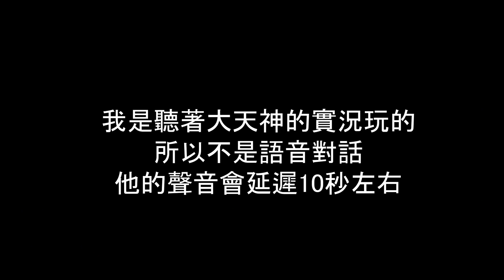《英雄聯盟LOL》Yassuo來台灣玩，恰巧被Shippo遇上?! ft.大天神